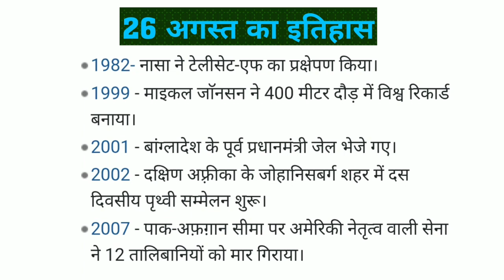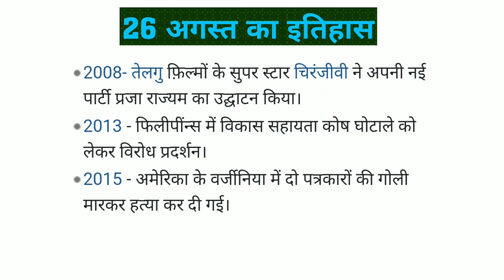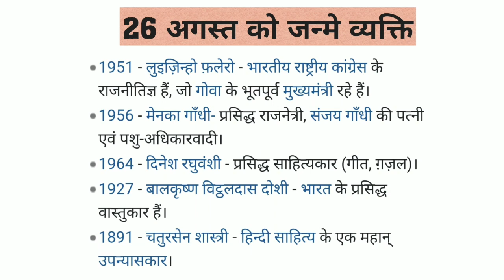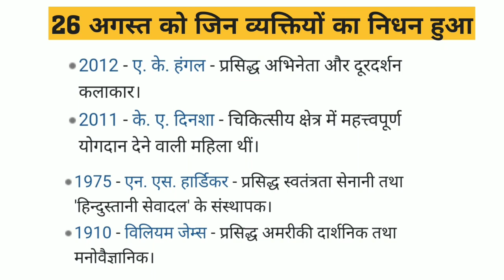26 August || 26 अगस्त का इतिहास